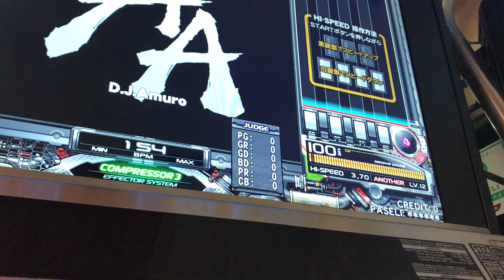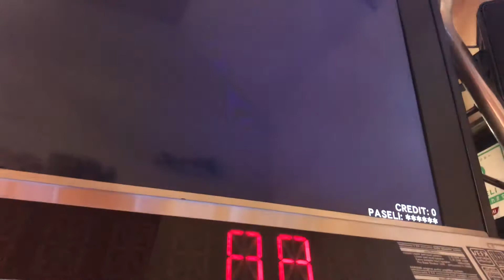beatmaniaIIDX 25 CANNON BALLERS AA SPA EX-HARDCLEAR！！！！！！！！！！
何度もこの曲にお世話になってきて、遂にエクハまで辿り着きました。
感無量です…！

op…random